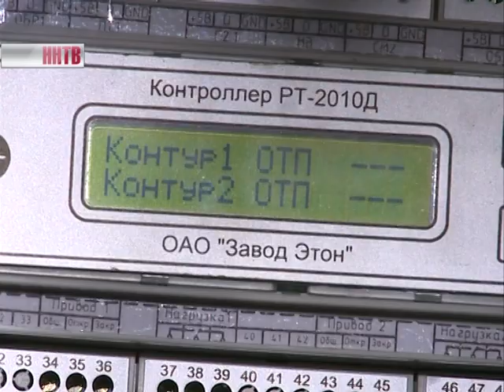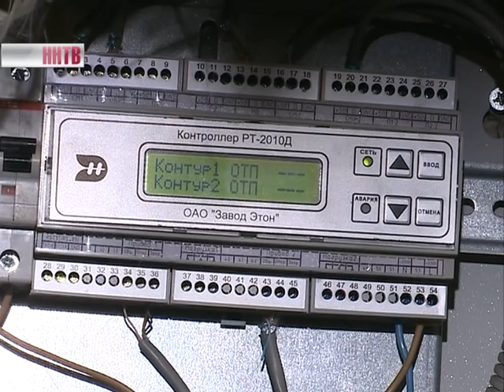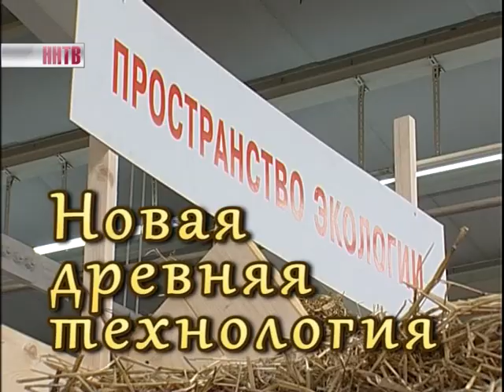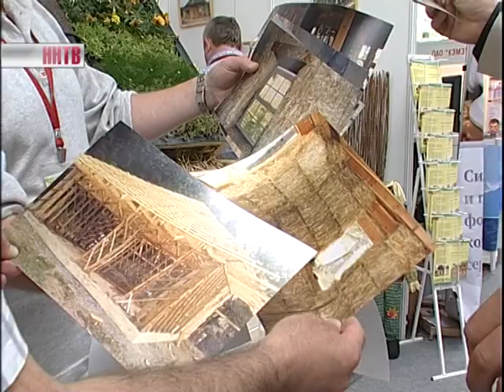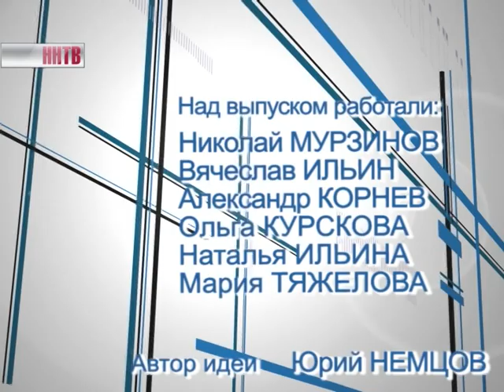Видеожурнал "Строй!" №995